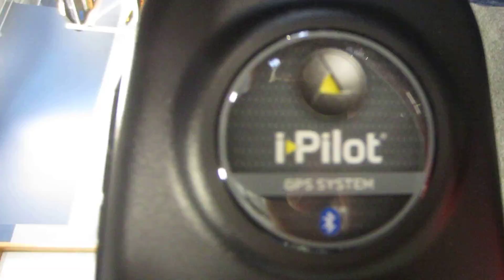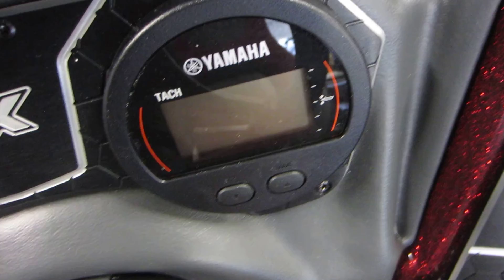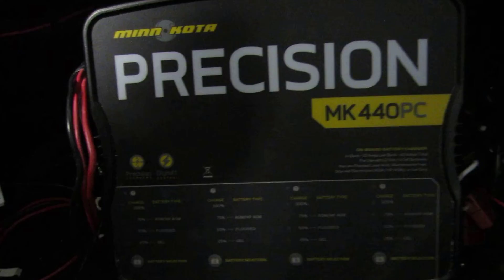2018 Skeeter 2060 WX NKB224